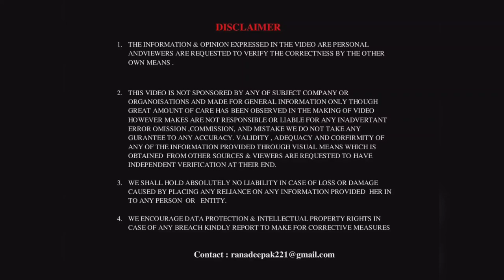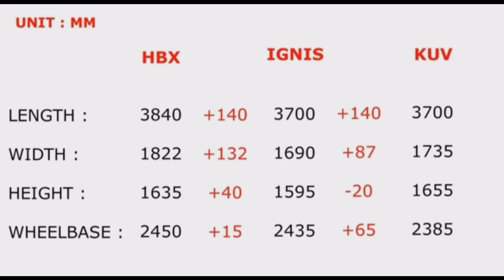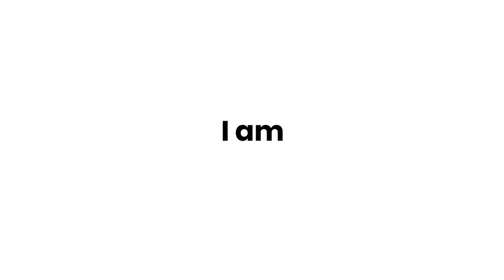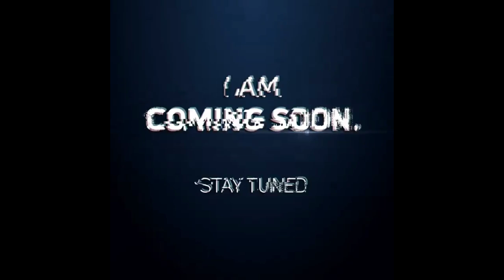Tata Punch 💥 All About Tata Punch | सबसे ज्यादा बिकने वाली गाड़ी होगी ।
It is official, the Tata HBX micro SUV concept has been named the Punch and will be launched in India in the coming months. This is a new vehicle that will find a place in the Tata hierarchy between the Tiago NRG and the Nexon and will be the smallest SUV in the lineup.

Based on the same ALFA platform as the Altroz, the Punch is said to have a smaller wheelbase than the hatchback and going by what is considered standard in the segment, the vehicle is expected to be around 3850mm. The nose is akin to the Harrier with sleek LEDs on the top and a tri-arrow design where the headlamps will be placed. The imposing bumpers hint at aggressive body cladding on the production model. Tata, at the time of unveiling the concept car, said that the wheels and tyres on the production-spec car would be toned down and from spy images; we can see 15-inch units across the range.

Once you look past all the accessories and garnish in the cabin, you can tell that the Punch, in its top-spec models, will get a segment standard feature list. This includes button start, cruise control, climate control, semi-digital instrument cluster, touchscreen infotainment with floating display, height adjustment for the driver’s seat, rear armrest with cup holders and a full black colour scheme cabin.

It’s expected to be offered with Tata’s 1.2-litre petrol engine that produces 84bhp/113Nm and can be had with either a five-speed manual or a five-speed automated manual. We also expect a CNG option to be made available once the rest of the Tata range has got it.

When it arrives, the Punch will enter into the newly formed micro SUV segment and will rival against the likes of the Ford Freestyle, Mahindra KUV100 and the Maruti Suzuki Ignis. We expect Tata to price the Punch hbxin the range of Rs 5 lakh to Rs 8 lakh.

About Channel Owner :
Hey, I am Deepak from Gurugram Haryana
(HR 26). Currently I am owning a Maruti WagonR Lxi CNG.

धन्यवाद ❣️❣️🙏